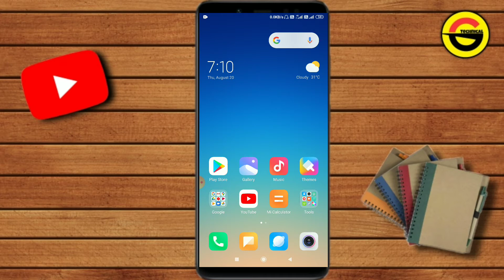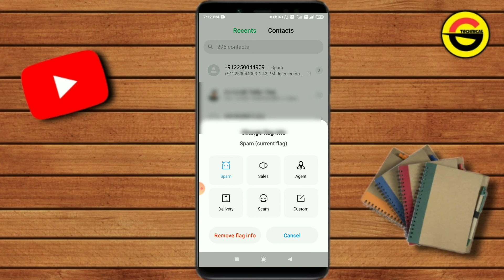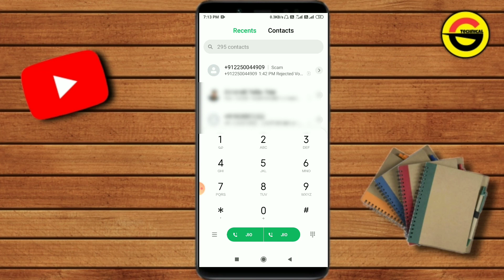How To Enable Caller ID In Mobile_|_How to report spam calls_|_Caller Id on kaise kre🔥🔥